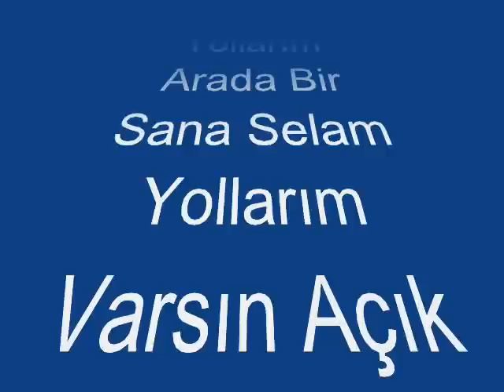Melda KUYUCU KILIÇ-Belkide Meçhuldür Gideceğim Yer (KÜRDİLİ HİCAZKÂR)R.G.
SOLİST:
*MELDA KUYUCU KILIÇ *
VİDEOYU YAPAN*RECEP GAYRETLİ*
GÜFTE:  İLHAM BEHLÜL PEKTAŞ
BESTE:   BAKİ DUYARLAR
USUL:   SEMÂÎ  -  CURCUNA
MAKAM:  KÜRDİLİ HİCAZKÂR
Belkide Meçhuldür Gideceğim Yer
Benimle Gelmeğe Mecbur Değilsin
Gözümden Yaş Çalma Gülerim Diye
Vurma Gözlerime Esmerliğini
Bırak Günler Bilsin Güzelliğini
Sorma Nasıl Nerede Beklediğimi
Nereye Varırsa Varsın Yollarım
Arada Bir Sana Selam Yollarım
Varsın Açık Kalsın Her Gün Kollarım
Aşkımı Bilmeğe Mecbur Değilsin.